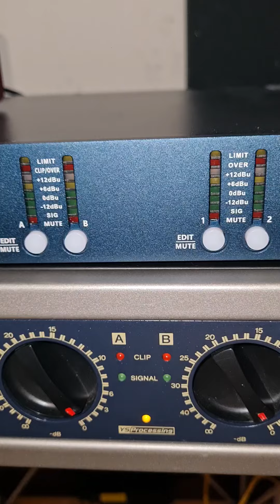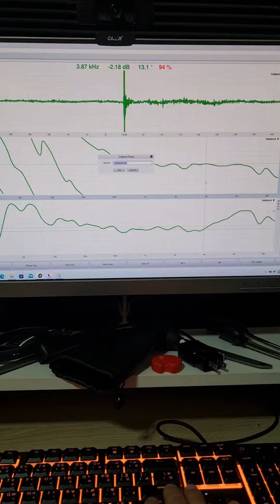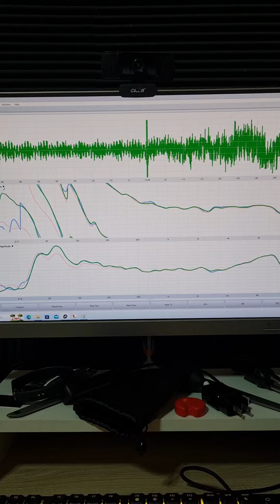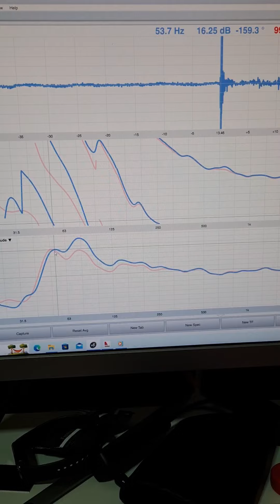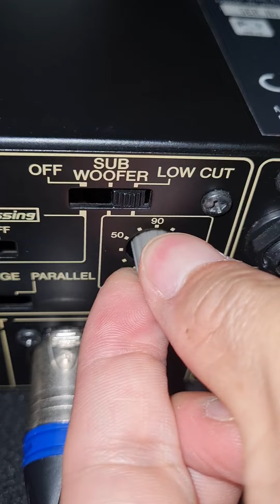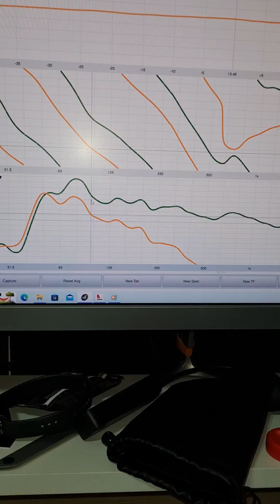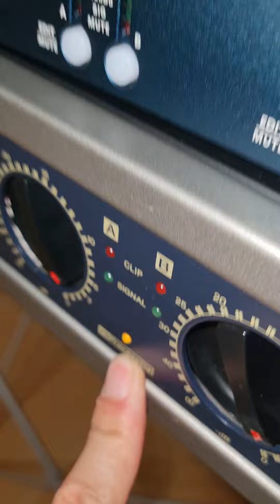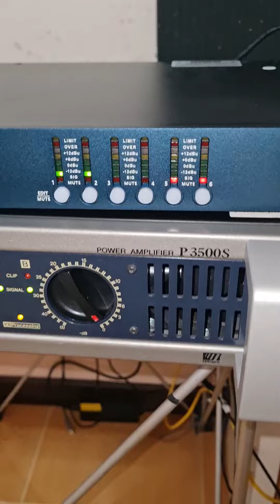YS Processing คืออะไร ทำงานอย่างไร